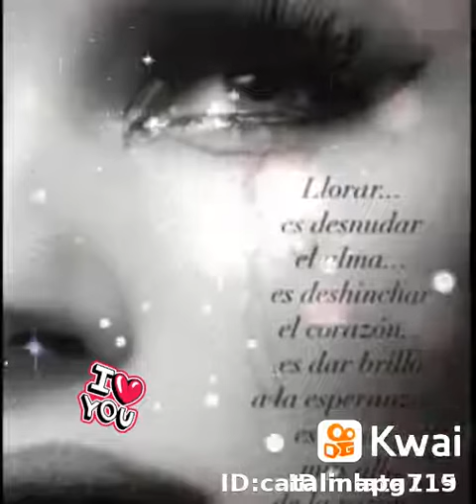no se acaba el amor Hay que tenerlo presente